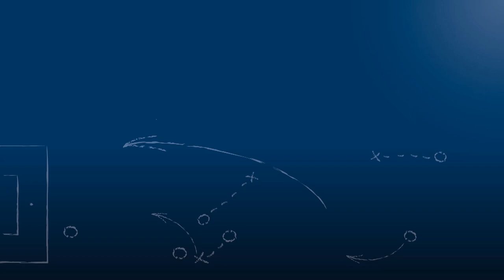Yannik Dressler - SV Spielberg - zum Spiel vs. FC Germ. Friedrichstal, FuPa.tv-Interview, 10.9.2018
"Ich will einfach meine Leistung bringen und dadurch die Entscheidung schwer machen, wenn der Mathias wieder zurück ist."

Yannik Dressler, Torwart des SV Spielberg, im FuPa.tv-Interview zur Begegnung SV Spielberg vs. FC Germania Friedrichstal am 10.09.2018, dem 6. Spieltag der Oberliga Baden-Württemberg 2018/19.

Die Nummer 2 im Tor der Spielberger hat aufgrund einer Verletzung der Nummer 1, Mathias Moritz, die Chance, sich zu beweisen und machte insgesamt ein gutes Spiel.

Das Interview wird präsentiert von der Select GmbH.